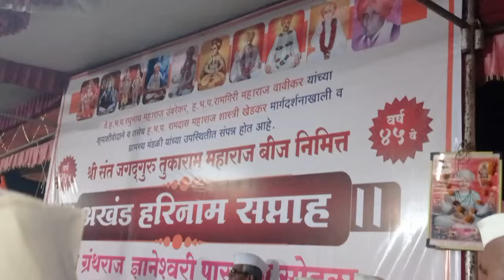गहिनीनाथ गडावरची मठाधिपती श्रीराम म.शास्त्री श्री अंकुश महाराज सोन्या वरून श्रेष्ठ परिसा प्रमाणे